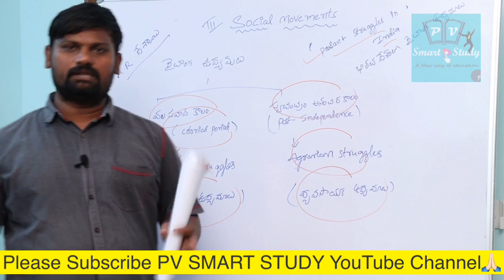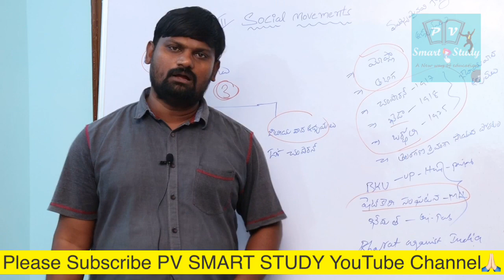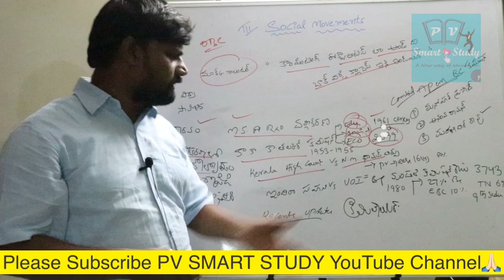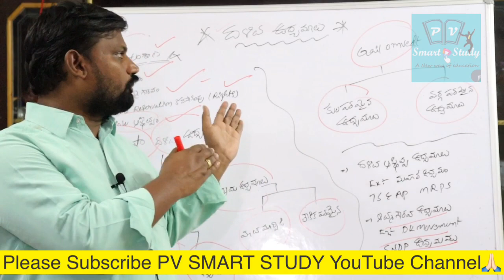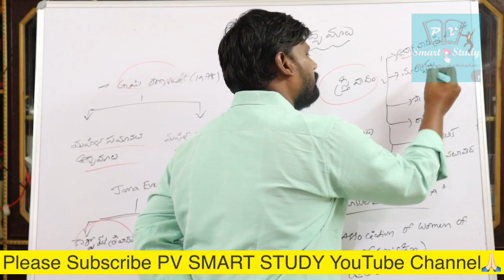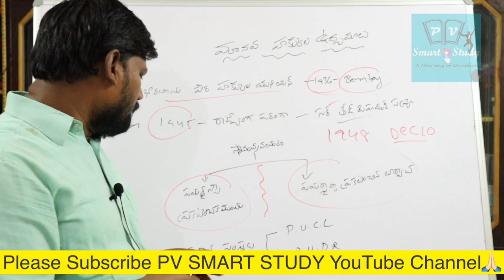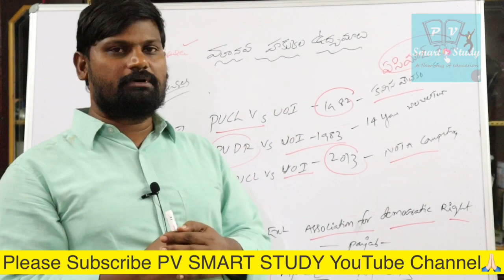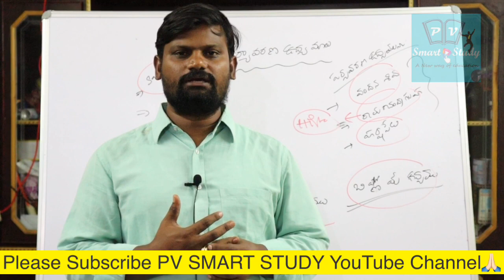TSPSC SOCIOLOGY || సోషియాలజీ||UPSC|| PSCs || INDAIN SOCIETY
TSPSC SOCIOLOGY || సోషియాలజీ||UPSC|| PSCs INDAIN SOCIETY Currentaffairs+Indian Polity+indain Society Best online classes for APPSC TSPSC UPSC exams and Appsc Tspsc RRB NTPC RRB Group-d Bank exams Current topics in contemporary political issues, current affairs and society with economic concepts very good useful for Ap grama ward sachivalaya exams Panchyat secretary’s,appsc Tspsc upsc rrb groupd ntpc and all other competitive exams Please watch for upsc Appsc Tspsc rrb bank exams Si Constable exams Social Structure, Issues and Public Policies.
Indian Social Structure:
Salient Features of Indian society: Caste, Family, Marriage, Kinship, Religion, Tribe, Women, Middle class - Socio-cultural Features of Telangana Society.
Social Issues:
Inequality and Exclusion: Casteism, Communalism, Regionalism, Violence against Women, Child Labour, Human trafficking, Disability and Aged.
Social Movements
Peasant’s Movements, Tribal movements, Backward Class Movements, Dalit Movements, Environmental Movements, Women’s Movements, Regional Autonomy Movements, Human Rights Movements.
Telangana Specific Social Issues:
Vetti, Jogini, Devadasi System, Child labour, Girl child , Flourosis, Migration, Farmer’s and Weaver’s Distress.
Social Policies and Welfare Programmes:
Affirmative Policies for SCs, STs, OBC, Women, Minorities, Labour, Disabled and Children; Welfare Programmes: Employment, Poverty Alleviation Programmes; Rural and Urban, Women and Child Welfare, Tribal Welfare.